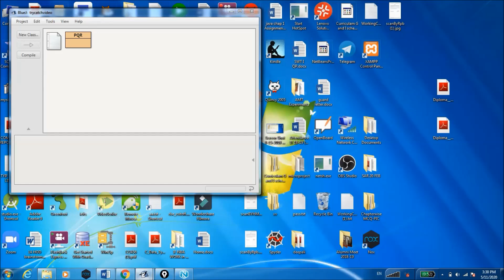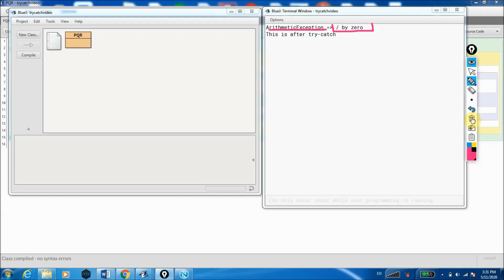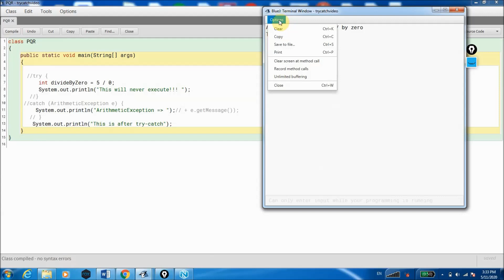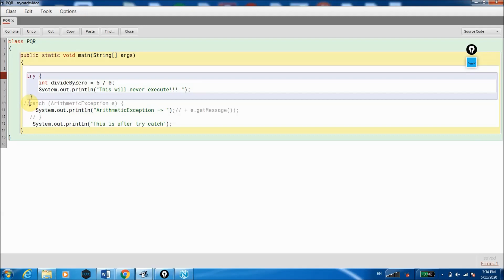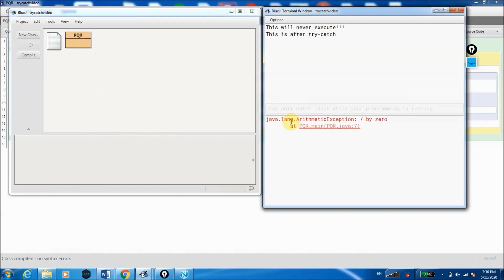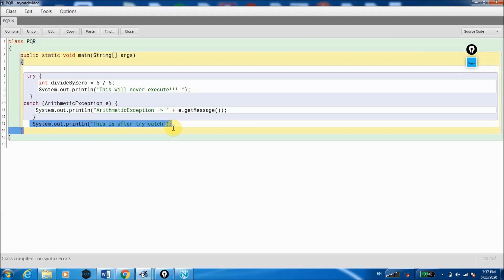Part II Exception Try-Catch Practical Java in Marathi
It's Simple. Point. Click. Learn.
This video is for MSBTE students. CO4I and IF4I java programming 22412.
This video is in Marathi